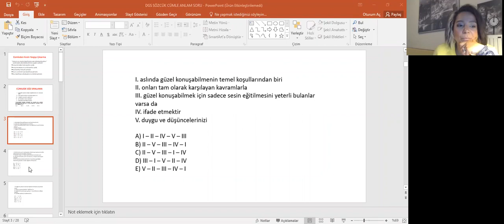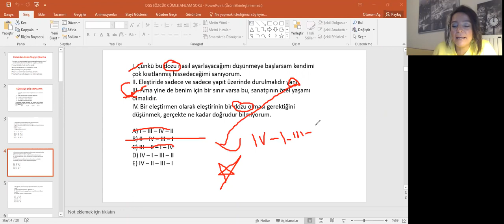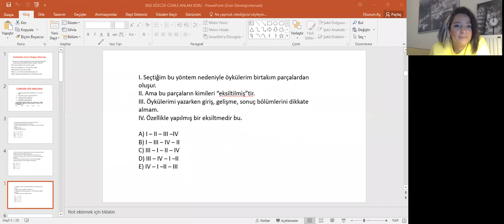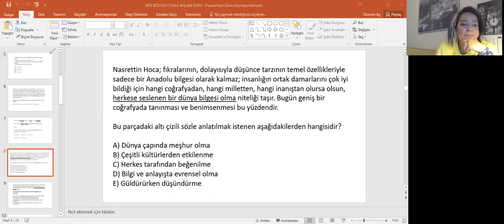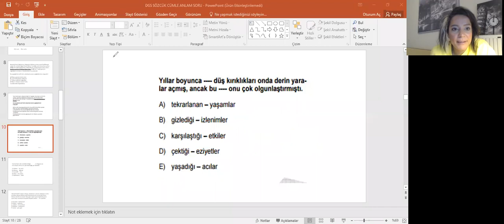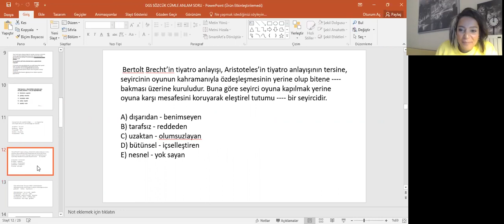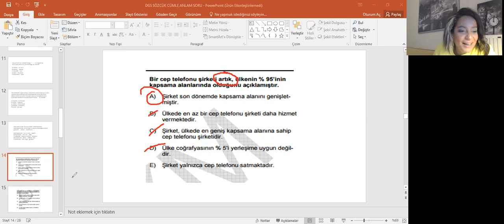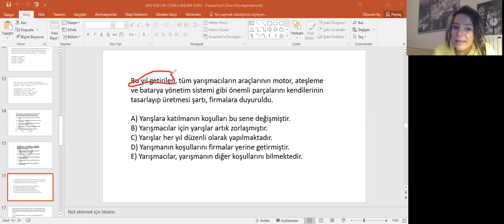Türkçe - Cümlede Anlam - 5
Uzaktan Eğitim Türkçe Kursu